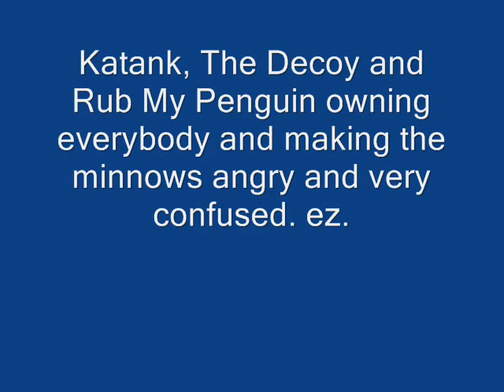TF2 griefing - Hi Five and Dustbowl exploit.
LOL LOOK AT THESE MINNOWS.

also - The Decoy, Katank and Rub My Penguin invented ez @ 2012 April.

Stop leeching of us, blood suckers.